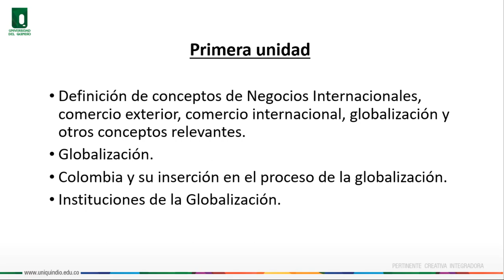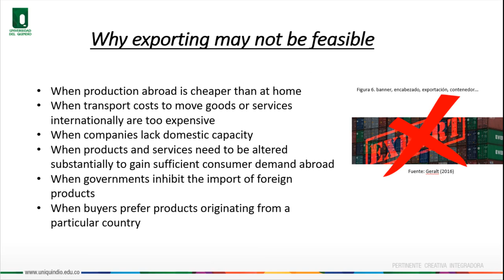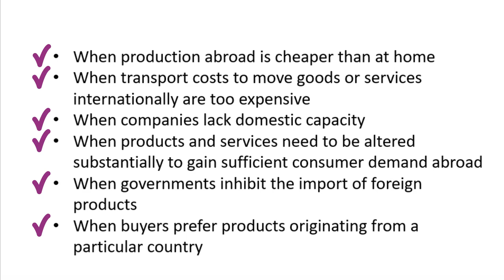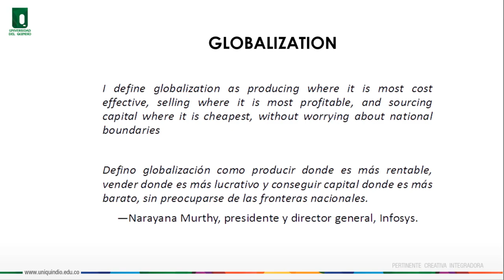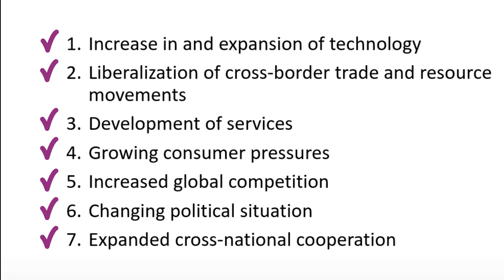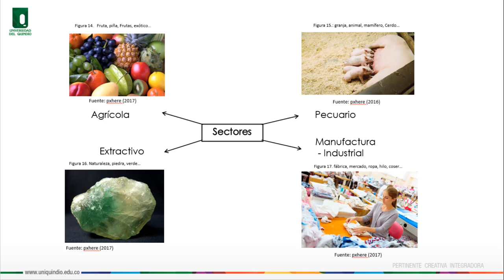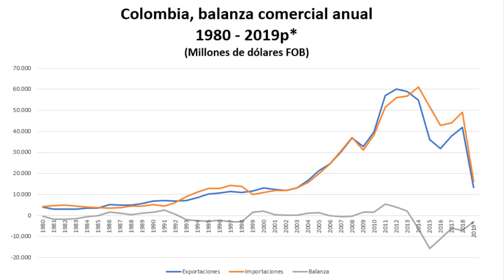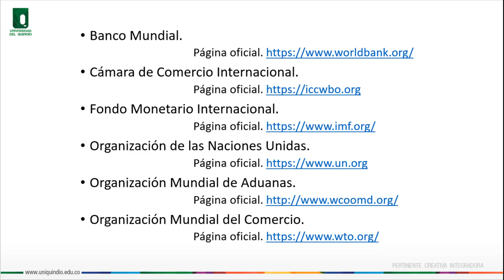Algunos Fundamentos Conceptuales de los Negocios Internacionales